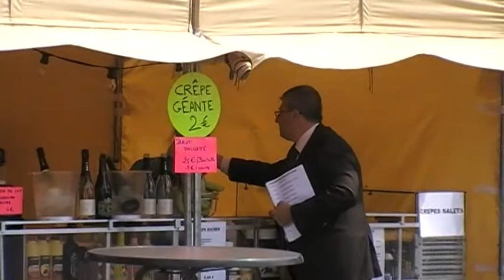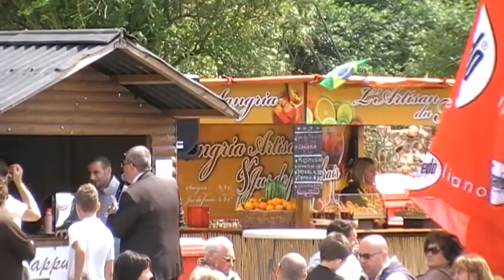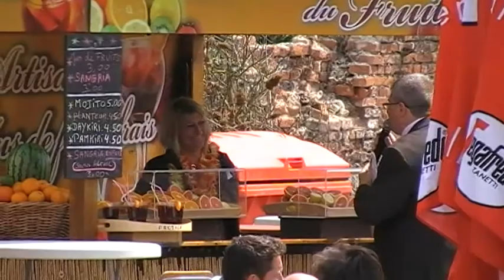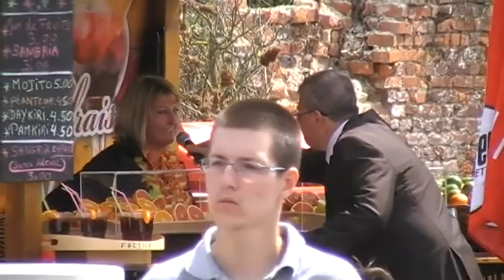ITALOFOLIES WEBI 2011 Présentation des échoppes et stand par Tony Castronovo